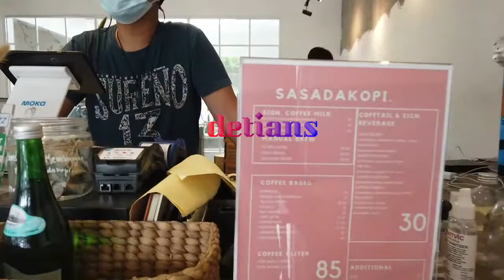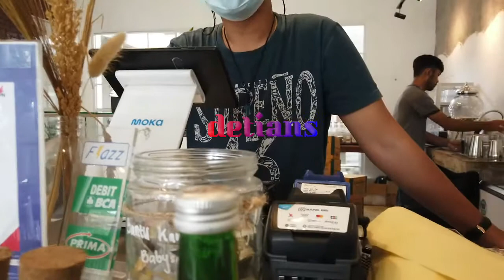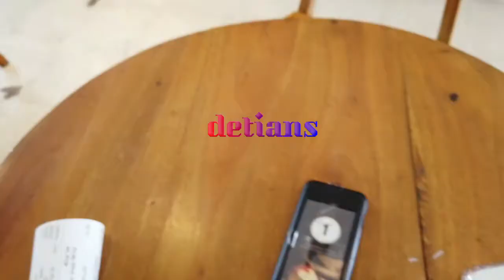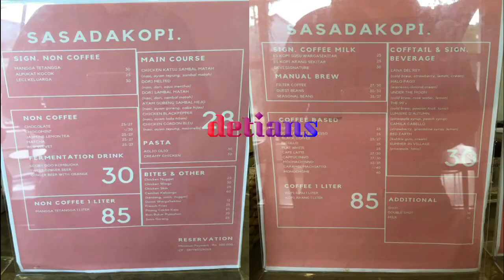SASADA KOPI II KOPI ARANG II TEMPAT BARU II LEBIH LUAS II SEI BAHORONG II MEDAN II NEW NORMAL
Buat Anda Pecinta Kopi ini pasti anda belum pernah coba , Arang ternyata bisa di minum , serta tempatnya sangat luas serta banyak spot untuk foto makanan sangat terjangkau .untuk lebih jelas tonton sampai habis agar anda mendapatkan info semua secara jelas. makasih